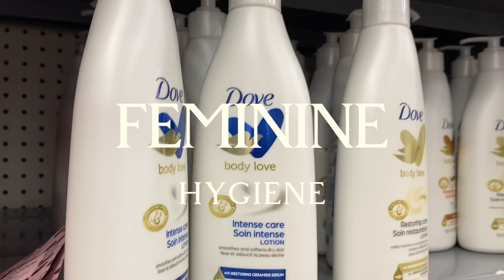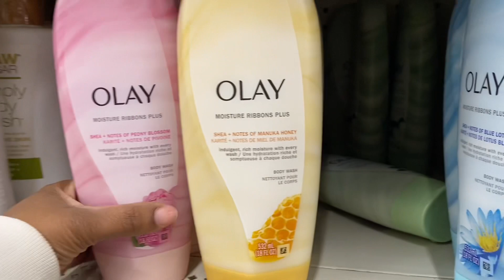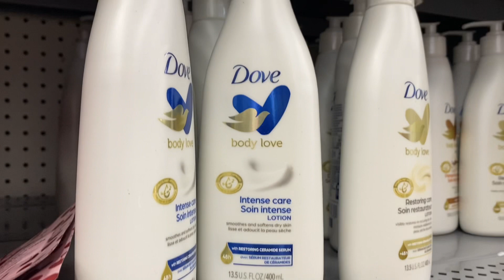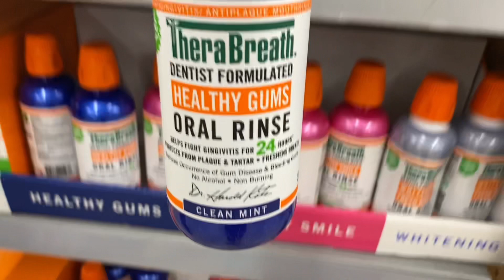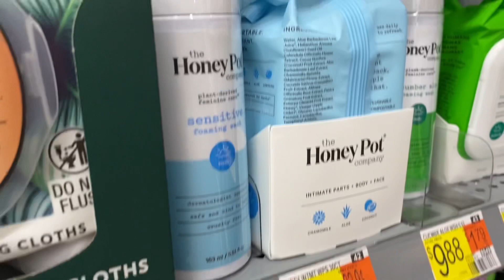Come Feminine Hygiene Shopping With Me| Valentine’s day Edition!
👋🏾Heyyyy My CoCo Bae’s! HAPPY VALENTINE’s Day💕💕

🛍Get Glitz Glam Girls Lashes:
Code: COMARIE